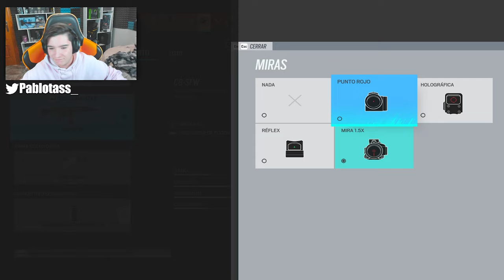SOLO CONTRA TODOS!💀 RAINBOW SIX SIEGE | HIGH CALIBRE | Pablotas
👉En este Gameplay de Rainbow six siege: SOLO CONTRA TODOS!!

► ¡Sígueme!